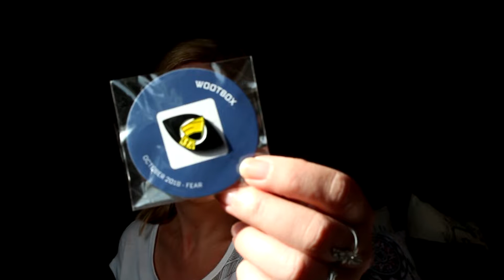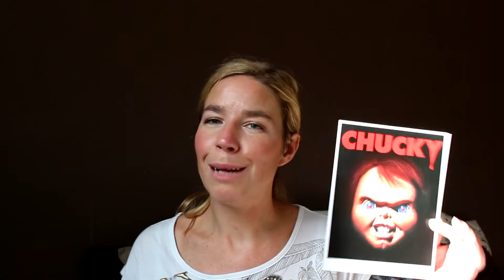[Unboxing] Wootbox : FEAR !! ça glace le sang... (octobre 2018)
On se retrouve pour découvrir la wootbox du mois d'octobre sous le thème de l'horreur ! Et ça glace le sang...